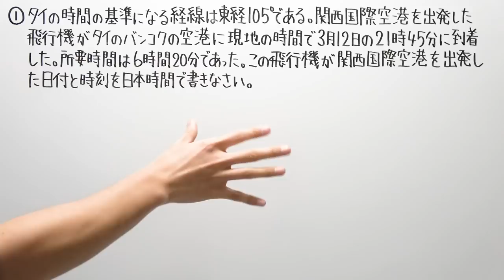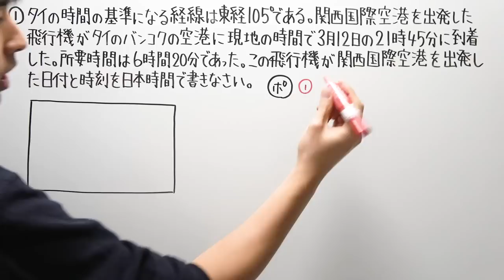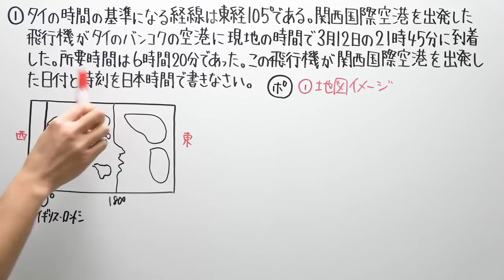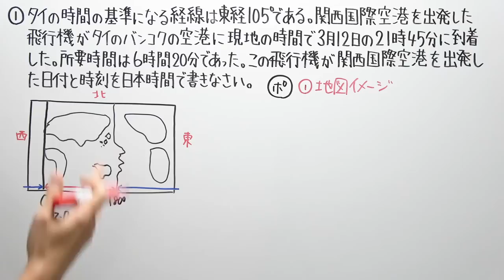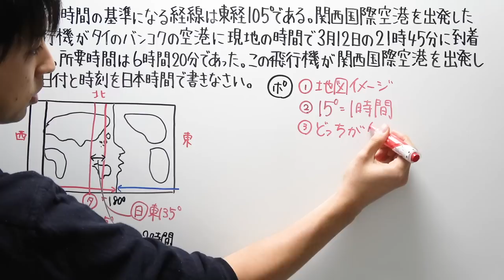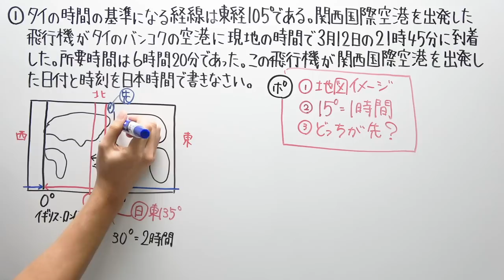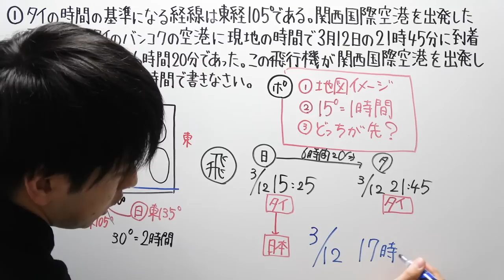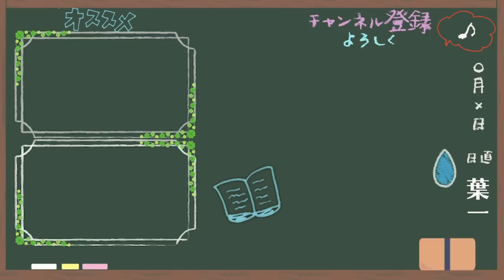【発展】時差と飛行機の移動時間が混ざった問題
‹使用音源›
「甘茶の音楽工房」